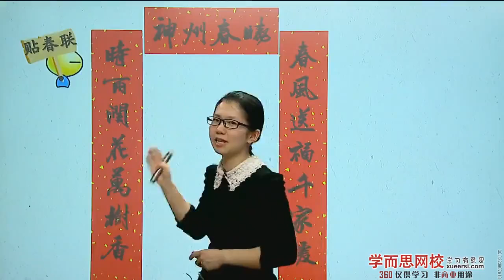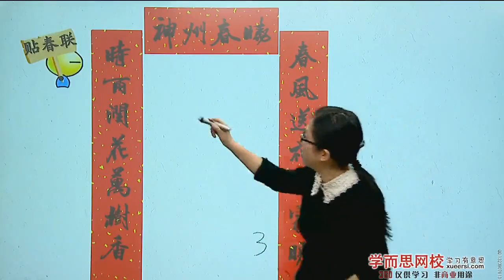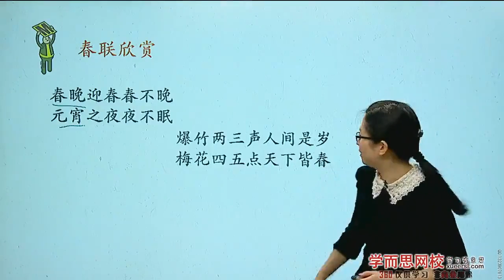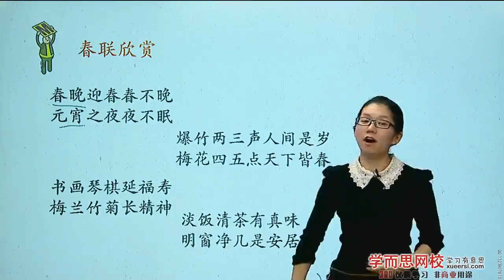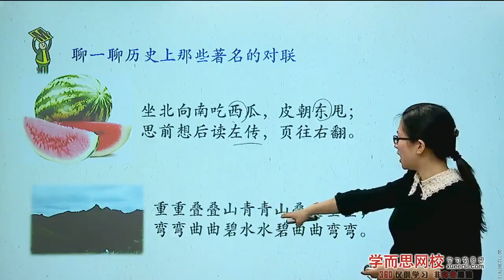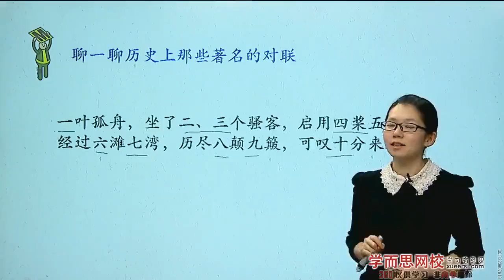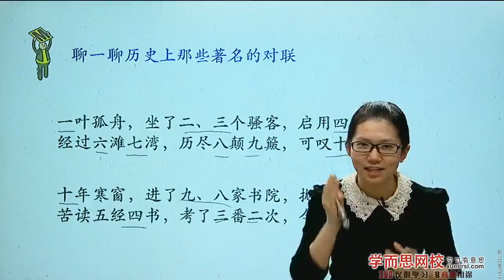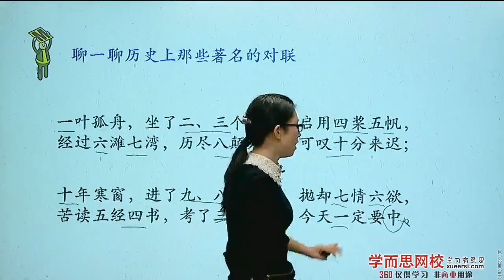【文化常识】对联赏析 春联赏析第4段